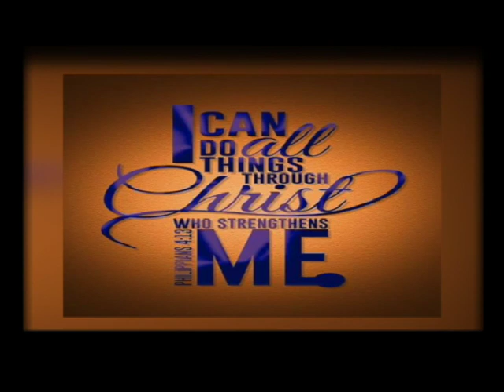Porch Talk July 19th